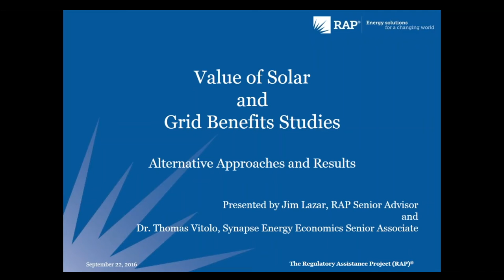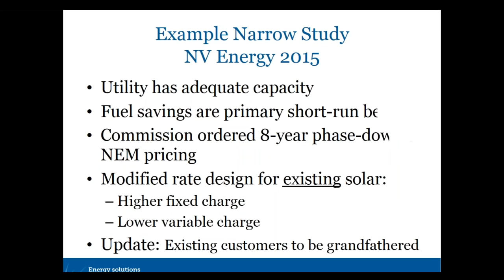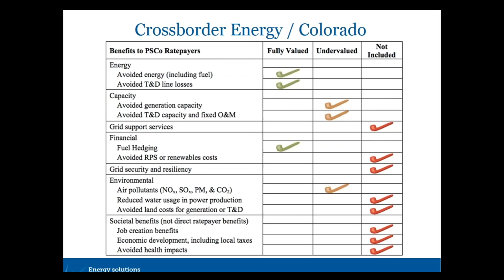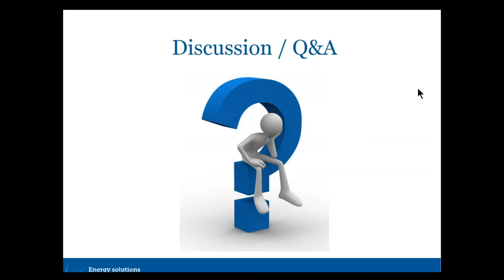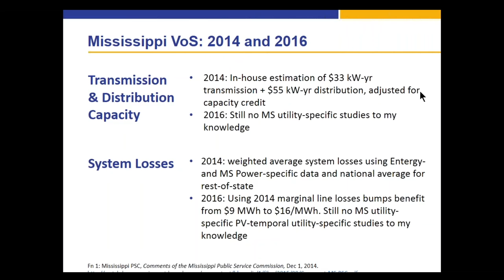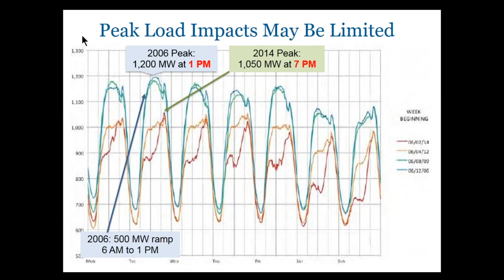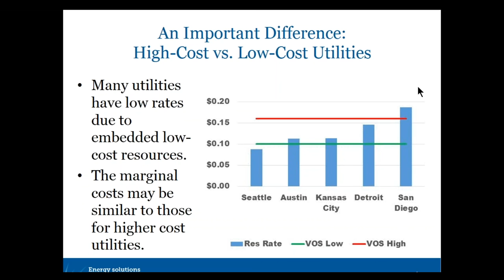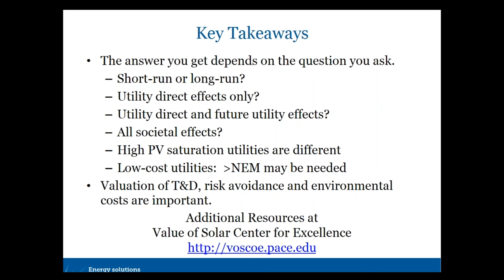The Value of Solar: Assessing the Benefits, the Costs, and What it May Mean for Net Energy Metering